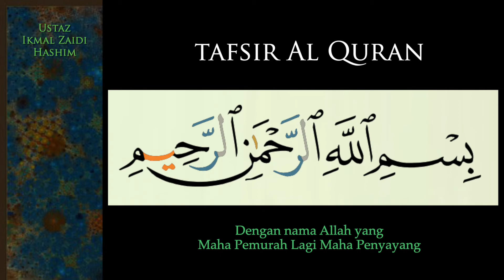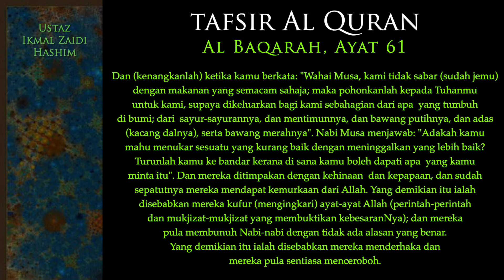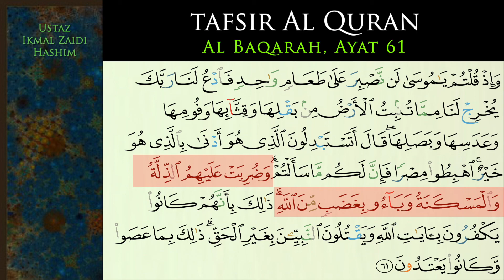63 Tafsir Al Baqarah Ayat 61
AYAT 61 - Bani Israel meminta supaya Nabi Musa memohon maknn yg lain drpda Allah iaitu sayur,timun dan bawang kerana mereka sdh jemu dgn makann manna dan salwa yg dikurniakn oleh Allah.